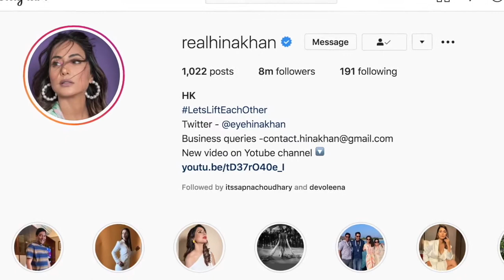Hina Khan का Sizzling hot Workout Video